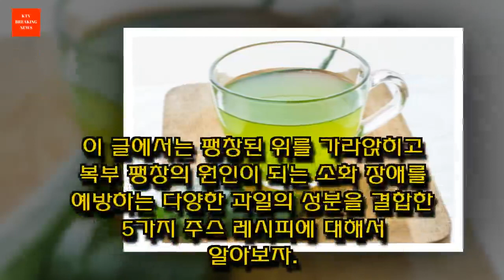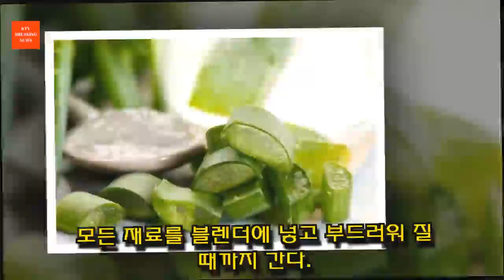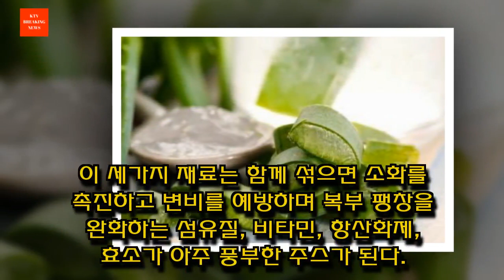복부 팽창과 가스를 완화하는 5가지 주스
위는 몸에서 가장 민감한 기관 중 하나로, 자극이 되는 음식을 먹거나, 생리전 증후군이 있거나, 변비가 있거나 가스가 찰 때 쉽게 염증에 걸리고 팽창될 수 있다.